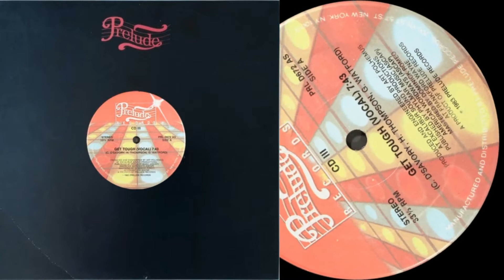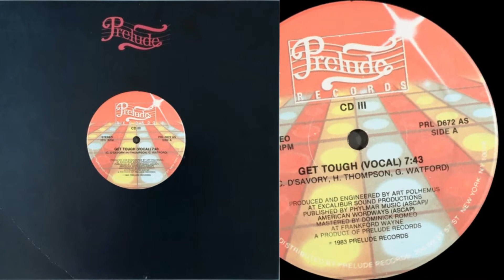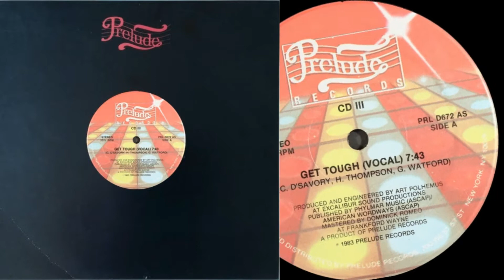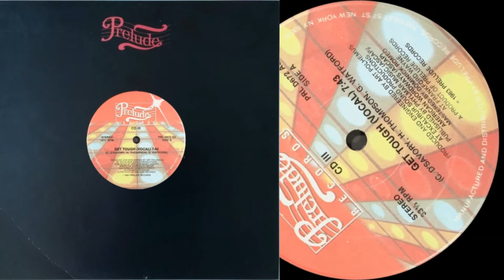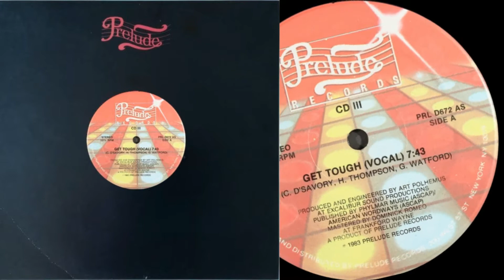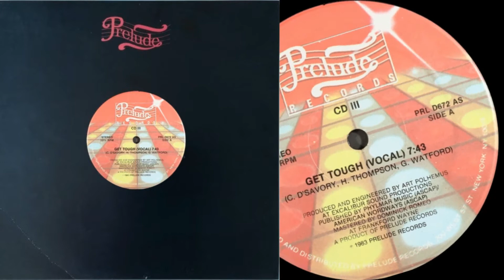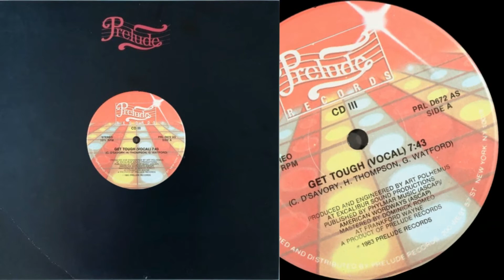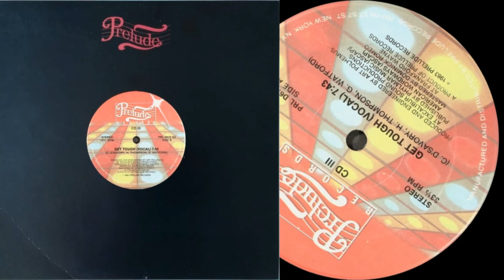CD III ‎– Get Tough (Vocal Version)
CD III – Get Tough
Selo: Prelude Records
País: US
Lançado: 1983
Genre: Hip Hop
Estilo: Electro
Mastered By – Dominick Romeo
Producer, Engineer – Art Polhemus
Written-By – C. D'Savory, G. Watford, H. Thompson